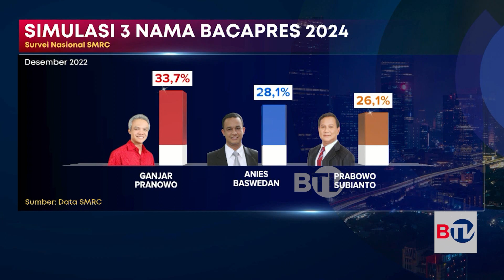Koalisi Perubahan Konsisten Tolak Politik Identitas | Obrolan Malam Eps 55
Koalisi Perubahan yang terdiri dari Partai Nasdem, PKS, dan Demokrat tegas menolak politik identitas pada Pilpres 2024. Wasekjen DPP Partai Demokrat Renanda Bachtar menyebut pihaknya tak ingin adanya pembelahan di masyarakat imbas kontestasi politik. Hal ini yang dipegang teguh oleh Demokrat karena sesuai yang diinginkan oleh Presiden ke-6 RI Susilo Bambang Yudhoyono.

Saksikan Obrolan Malam bersama Fristian Griec setiap Senin-Jumat pukul 20.00 WIB hanya di BTV. Bersatu Menginspirasi.